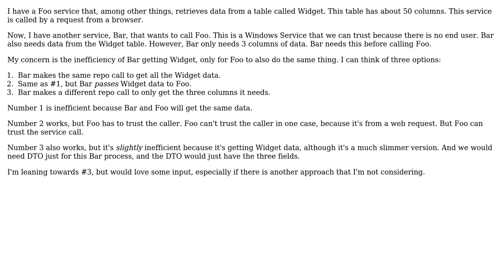Software Engineering: Is it ok to have a DTO for each process/app/service in a system?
With thanks & praise to God, and with thanks to the many people who have made this project possible! | Content (except music & images) licensed under CC BY-SA | Music | Images & others | With thanks to user catfood user Bob Horn and the Stack Exchange Network Trademarks are property of their respective owners. You are responsible for your own actions.